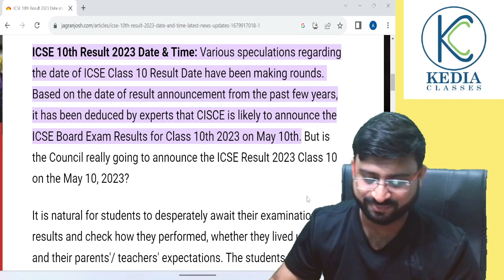Boards 2023 Results Related Announcement for Class 10 ICSE and Class 12 ISC